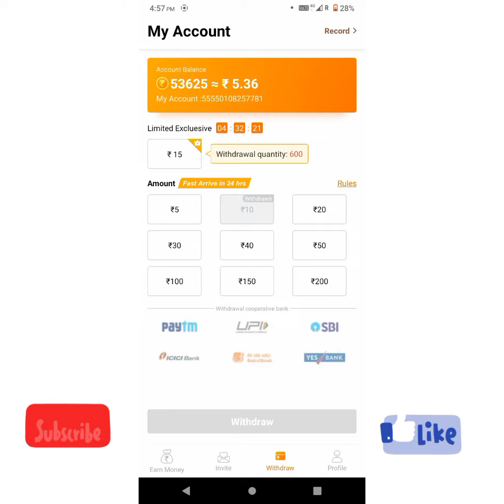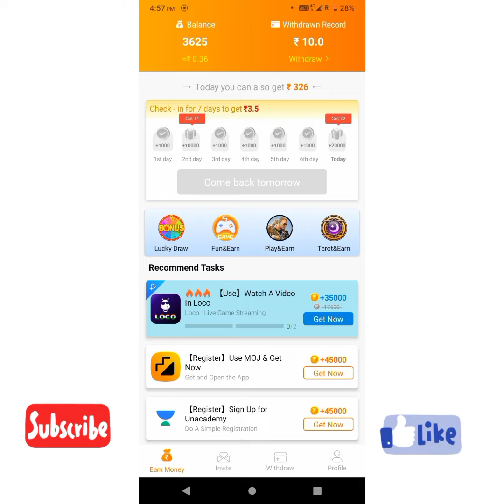Online Money earning app with Payment proof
Real cash withdrawal task app in india 2022

Paytm money earning App in Tamil 2022.
Paytm money earning App
Paytm cash earning App in Tamil

handypick tamil,handy pick tamil,handy pick app,handy pick app payment proof,handy pick tutorial,earn money online tamil,money earning